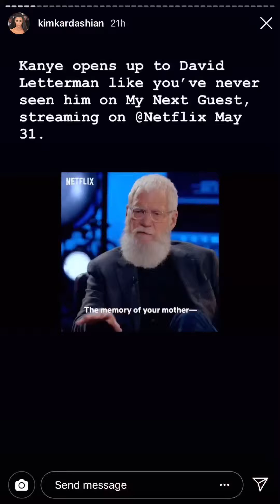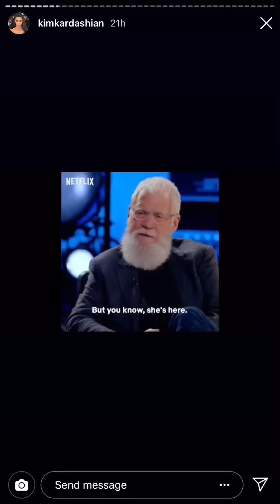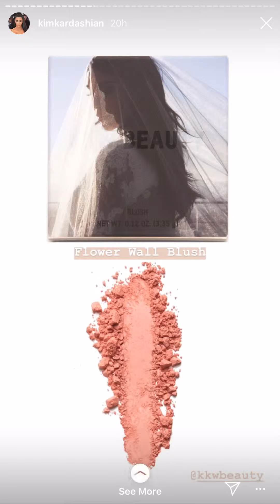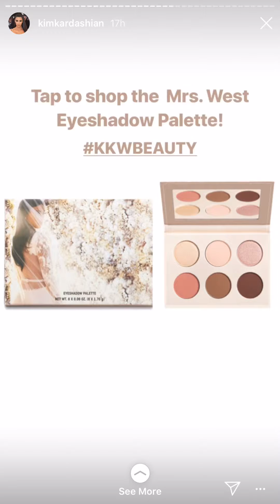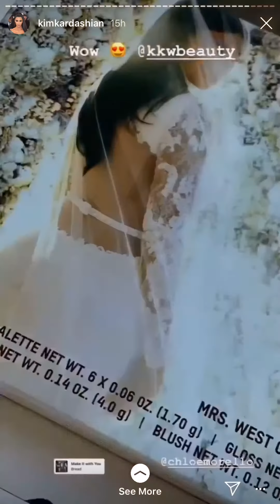Kim Kardashian Instagram Story - May 24, 2019